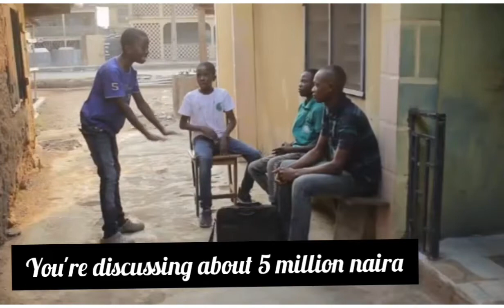5 Million naira Episode 31 (@ Woli agba, @Mark angel Comedy, @Broda Shaggi, @Taaooma,@Nepa Boys,Paso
Please say no to stealing